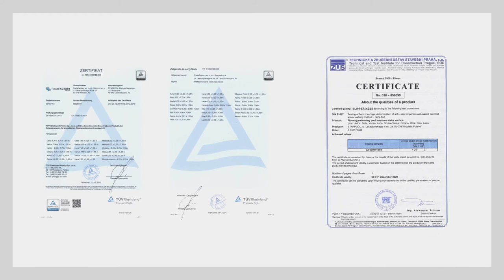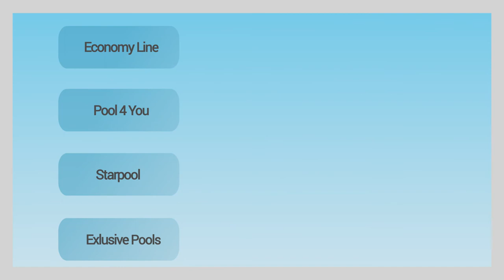4. PoolsFACTORY GROUP Basen ogrodowy, kąpielowy - PRODUCENT Basenów, certyfikat TÜV Rheinland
Film odpowiada na pytania:
1.Czy baseny PoolsFACTORY GROUP posiadają jakieś certyfikaty?
2.Jaki okres obejmuje gwarancja udzielana na baseny PoolsFACTORY GROUP?
3.Jaki okres gwarancji udzielany jest na inne akcesoria basenowe?
4. Czy istnieje możliwość naprawy niecki basenowej?